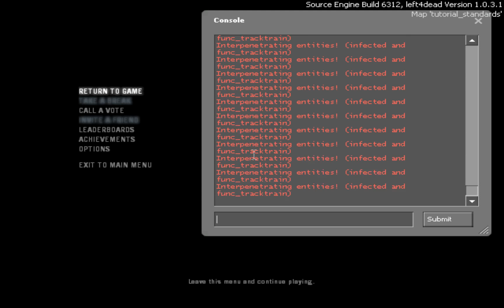Channel Trailer: Left 4 dead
All soundtracks are owned by value